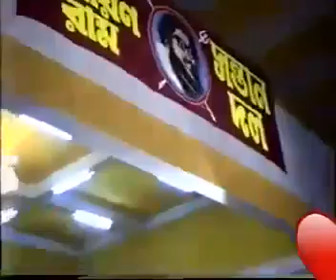🔱🌺Ram Narayan Ram🌺🔱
param pita janmo siddho Thakur Sri Sri Balak Brahmachari Maharaj's
speech in a Dharma sobha
Ashis Guha
mixes
music
Bhajan geeti
(GKK)